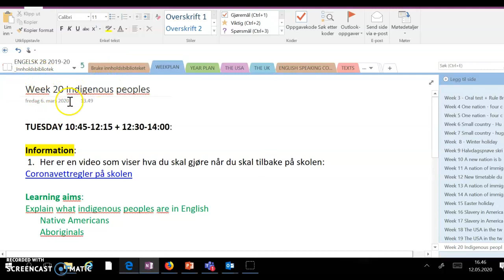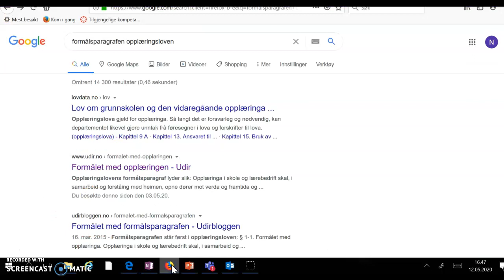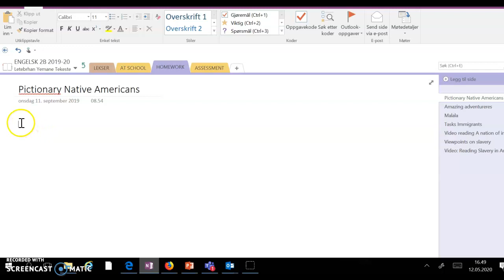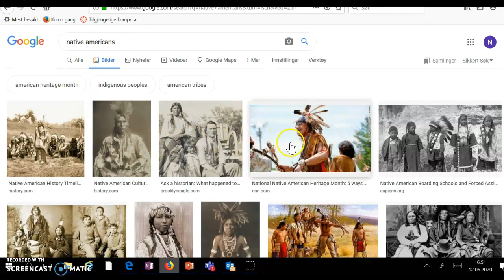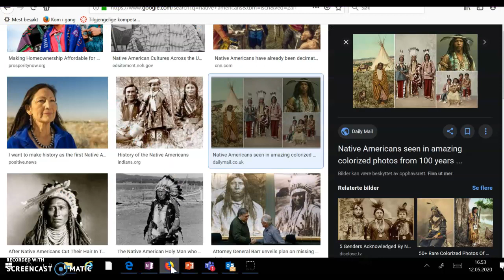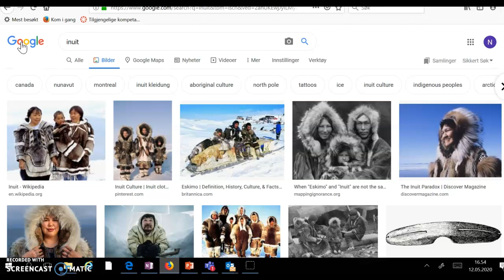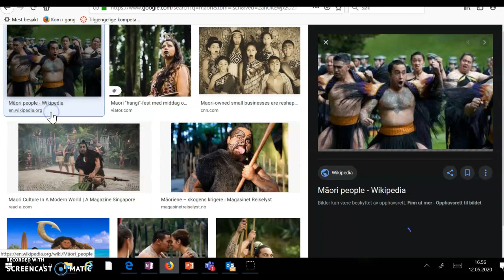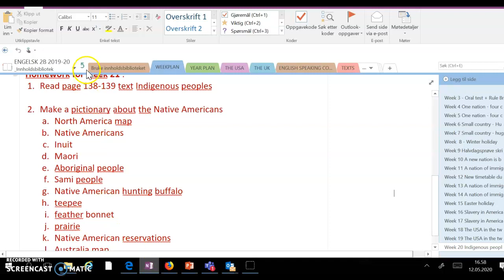Læringsvideo Hente bilder og lime inn